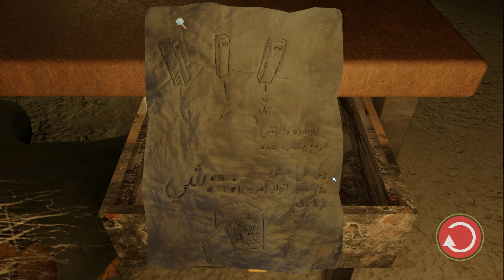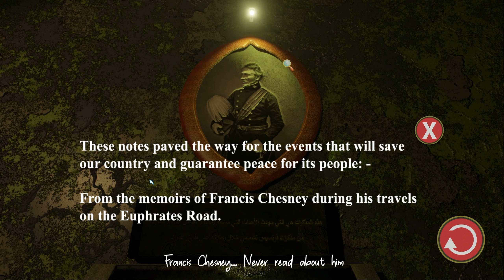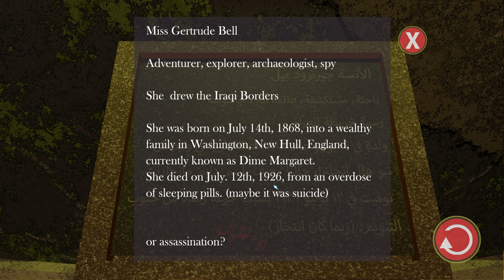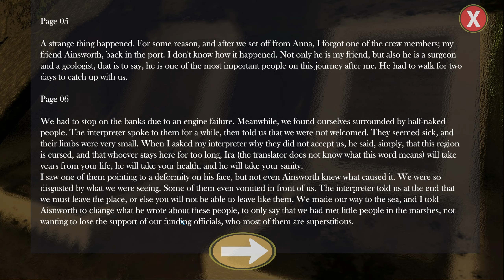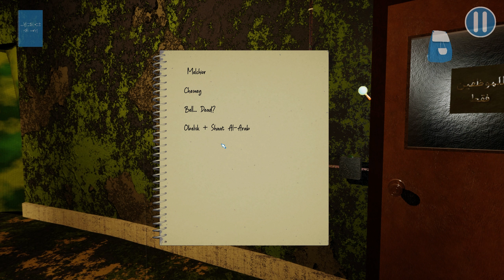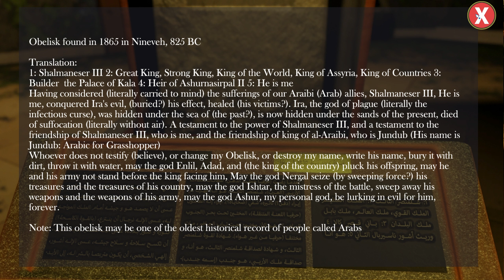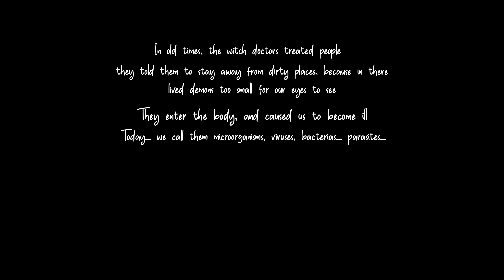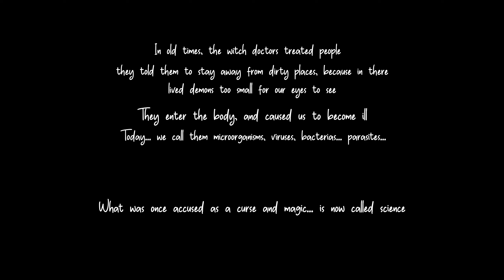My Father Lied FULL DEMO - What Mysteries Might We Uncover...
Game Description: “My Father Lied” is a first person point and click mystery game that tells the story of Huda, who finds herself following an unfathomable secret regarding her father’s 20 years disappearance.

My Father Lied, Story, Puzzle, Point and Click, Zreddery